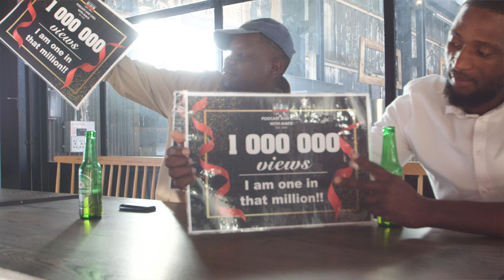|Episode 84| Recap of 20k Party , State of South Africa , Dave Chappelle , Litfontein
On this week’s episode of Podcast and Chill. We look back at the 20k party that took place and celebrate a milestone achieved thanks to all the Chillers. South Africa is in a crisis, violence against fellow Africans and even more prevalent, the team tries to understand why South African men are the root of causing harm to women. We still looking to set up teams for the LITFONTEIN sports tournament, which team do you want to join TeamMacG TeamGhostLady or TeamLenn

IF YOU LOVE THE CHANNEL DON'T FORGET TO BUY US A DRINK

FOLLOW US ON ALL SOCIAL MEDIA @podcastwithmacg